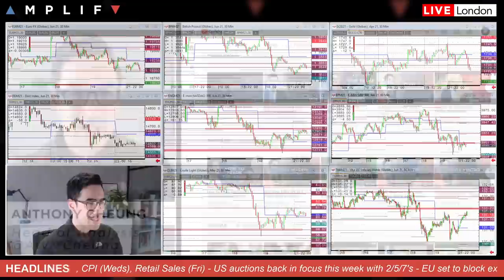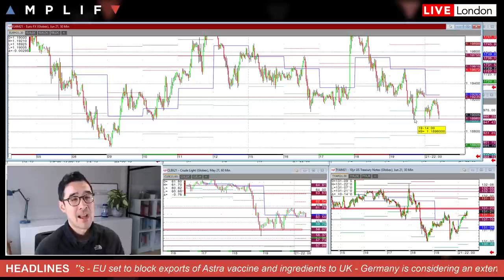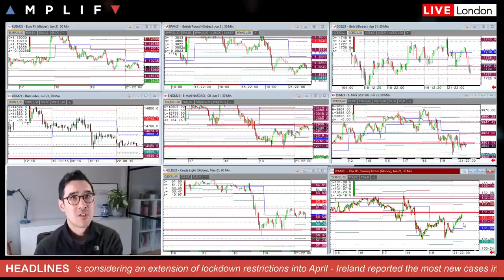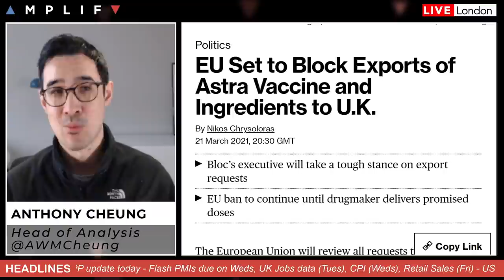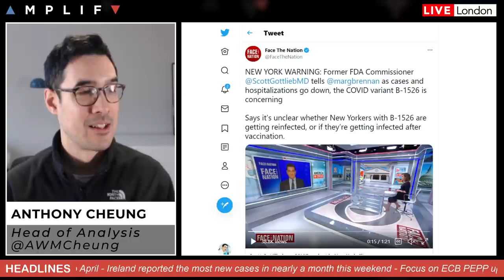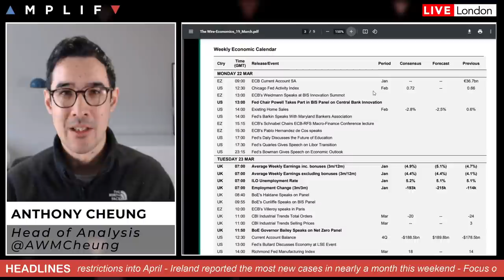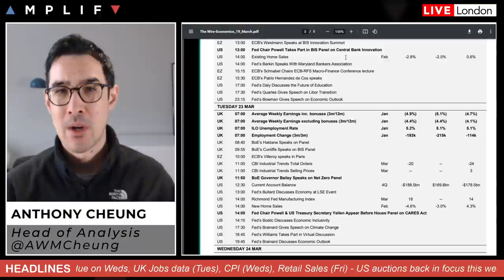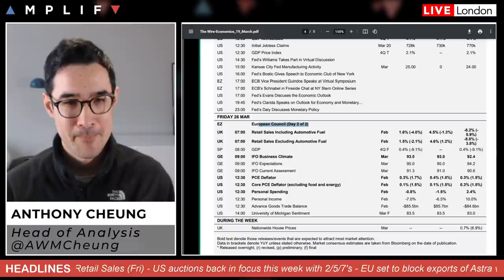This Week In Markets: 22nd - 26th March 2021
- Overview market sentiment at EU open and headlines in play (00:00)
- A technical look at EURUSD, Nasdaq 100, DAX ,T-note charts  (1:46)
- EU set to block exports of Astra vaccine and ingredients to the UK (5:09)
- Turkish Lira hammered overnight as CB chief fired (11:37)
- Main events to watch out for this week (13:34)